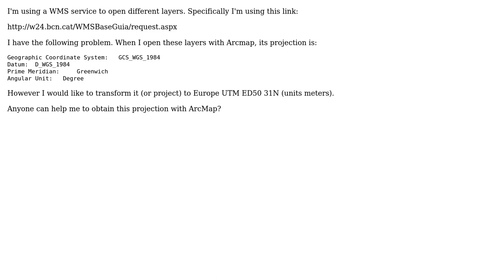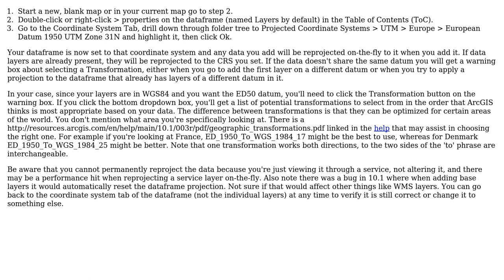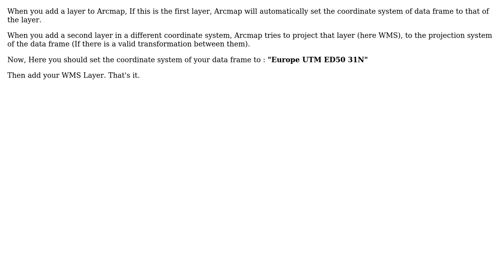GIS: Projecting WMS layers from GCS_WGS_1984 to UTM ED50 31N using ArcMap? (2 Solutions!!)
GIS: Projecting WMS layers from GCS_WGS_1984 to UTM ED50 31N using ArcMap?

With thanks & praise to God, and with thanks to the many people who have made this project possible! | Content (except music & images) licensed under CC BY-SA | Music | Images & others | With thanks to user PolyGeo user Marc user Farid Cheraghi user Chris W and the Stack Exchange Network Trademarks are property of their respective owners. You are responsible for your own actions.